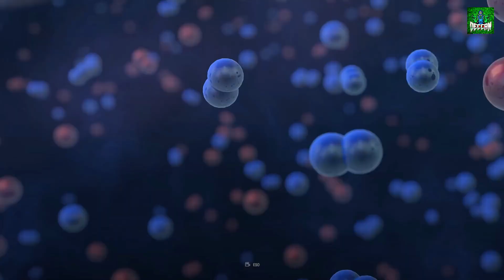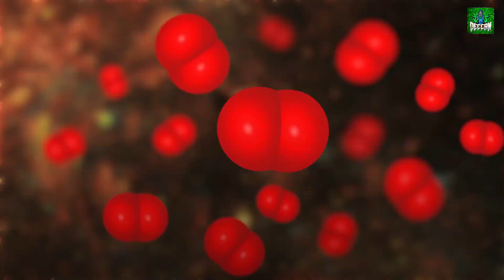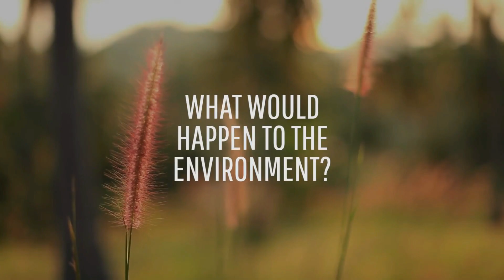What If Oxygen Disappeared for Five Seconds?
Imagine if all the Earth’s oxygen disappeared. Not forever, just for say, 5 seconds? Would we just hold our breath? What would happen to the atmosphere? What would happen to the environment? Here’s what would happen if the world lost oxygen for just 5 seconds.

oxygen breathing exercises,
oxygen breathing machine,
oxygen breathing apparatus,
oxygen breathing machine for home,
oxygen breathing kit,
oxygen breathing machine portable,
oxygen breathing cylinder,
oxygen breathing tank,
oxygen breathing apparatus mask,
oxygen for breathing at home,
oxygen breathing apparatus navy,
oxygen breathing bag,
oxygen breathing book,
oxygen breathing bottles,
breathing techniques for oxygen to brain,
breathing pure oxygen benefits,
breathing exercises increase oxygen blood,
breathing oxygen benefits,
oxygen breathing cans,
cow breathing oxygen,
oxygen breathing device,
deep breathing oxygen,
breathing hard reduces oxygen delivery,
oxygen mask breathing sound effect,
oxygen advantage breathing exercises,
breathing pure oxygen effects,
breathing exercises for oxygen,
oxygen tank for breathing problems,
breathing for more oxygen,
oxygen cylinder for breathing,
oxygen pump for breathing,
oxygen rich fluid breathing,
breathing for oxygen,
oxygen advantage guided breathing,
breathing liquid oxygen,
breathing liquid oxygen video,
liquid oxygen breathing underwater,
oxygen rich liquid breathing,
oxygen breathing machine for sleeping,
oxygen breathing machines for sale,
oxygen breathing mask,
oxygen advantage nose breathing,
non breathing oxygen mask,
breathing only oxygen,
breathing pure oxygen,
breathing pure oxygen while running,
breathing 100 pure oxygen,
oxygen rich water breathing,
oxygen mask breathing sound,
oxygen breathing test,
oxygen breathing techniques,
oxygen breathing tanks portable,
oxygen advantage breathing techniques,
addicted to breathing oxygen,
addicted to breathing oxygen vine,
breathing underwater without oxygen tanks,
oxygen mask underwater breathing,
breathing oxygen vine,
zayde wolf breathing oxygen,
breathing with oxygen mask sound,
oxygize oxygen,
breathing 100 percent oxygen,
breathing oxygen 30